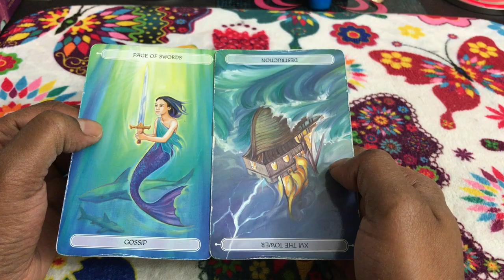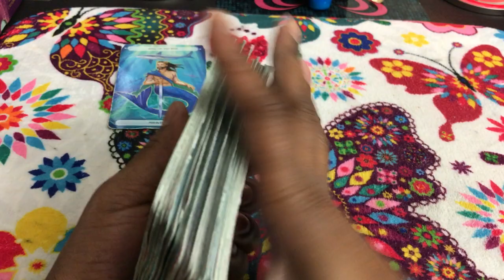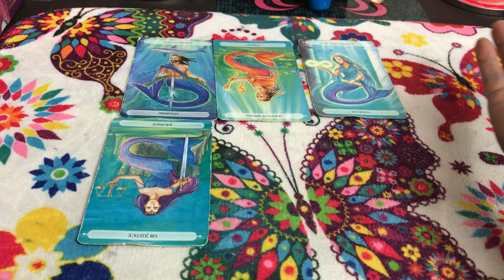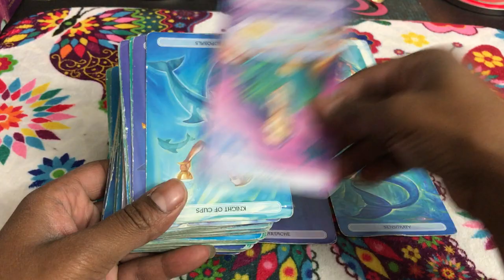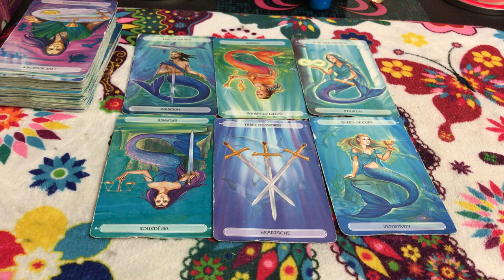🦋 (TIMELESS)) Leo weekly weekend reading, court did not go so well. 9/1 TAROT TAROT